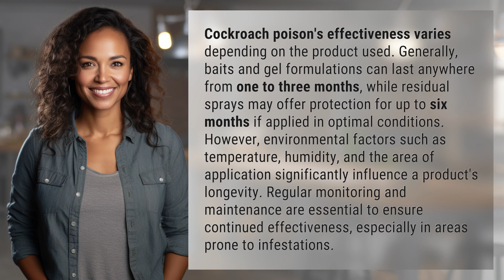How long does cockroach poison last?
How Long Does Cockroach Poison Last? Explained 👉 Cockroach Poison Duration 👉 Discover the varying effectiveness of cockroach poison, with baits and gels lasting one to three months and residual sprays providing up to six months of protection. Learn how environmental factors impact longevity and the importance of regular maintenance for continued effectiveness.

Laura S. Harris (2024, March 5.) How long does cockroach poison last?
    🌐 AskAbout.video